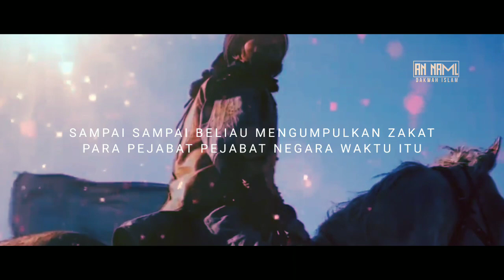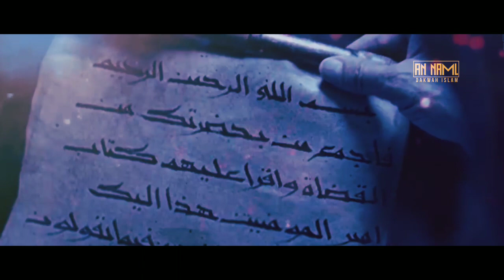KISAH 'UMAR BIN ABDUL AZIZ | RAJA SHALIH YANG KEMATIANNYA DITANGISI KAISAR ROMAWI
Bismillah,
dengan izin Allah Subhanahu wa ta'ala channel ini dibuat sebagai ikhtiar dalam penyebaran dakwah islam. Semoga Allah memudahkan kita semua dalam Belajar

Jazakallahu Khairan